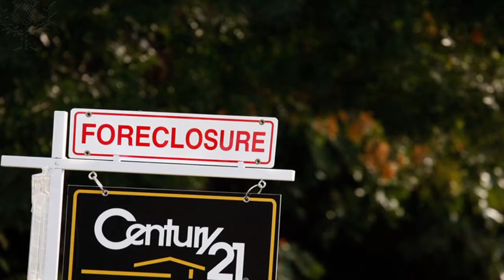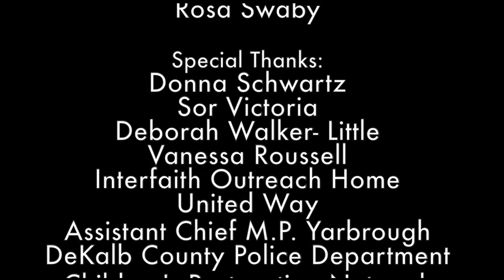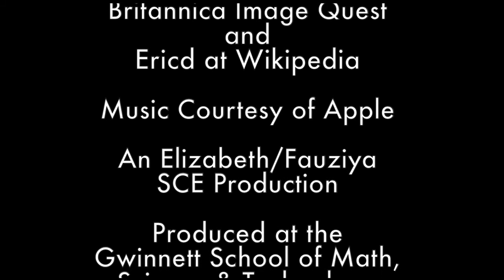The New Face of Homelessness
Documentary short, produced by GSMST seniors Elizabeth Salimonu and Fauziya Ali, with GSMST's digital media team.